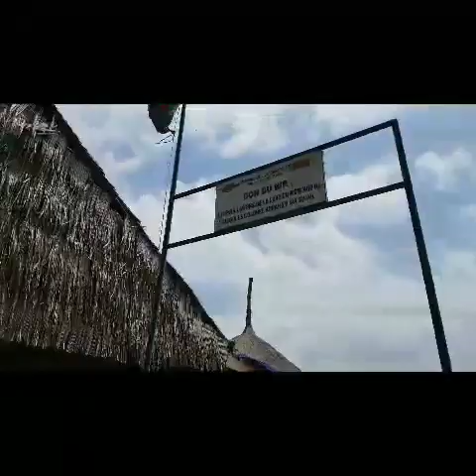Séjour express à Kribi.